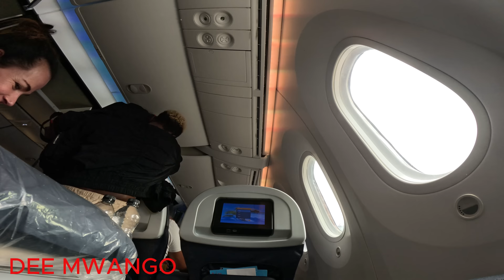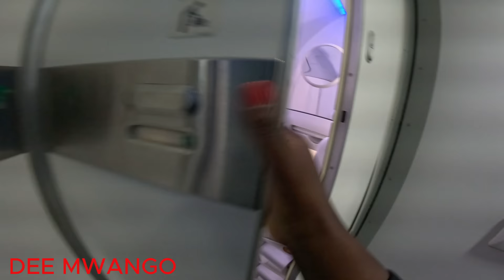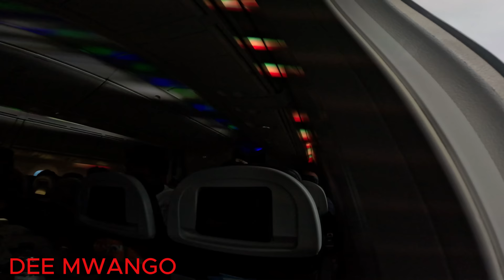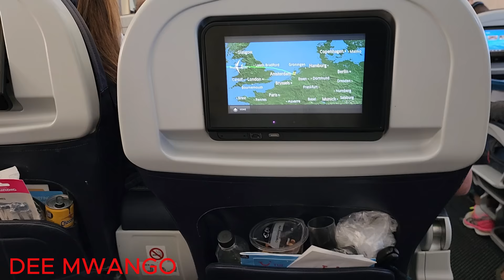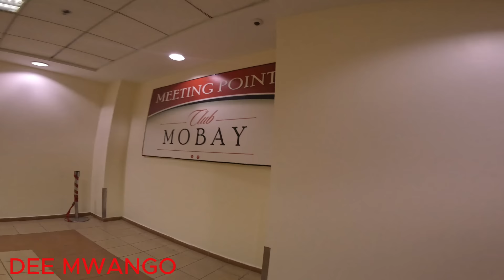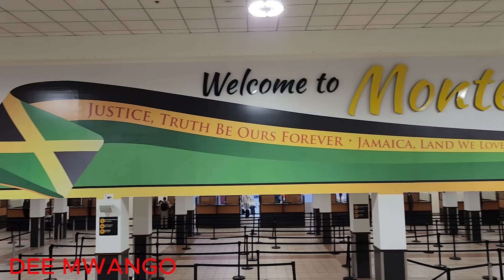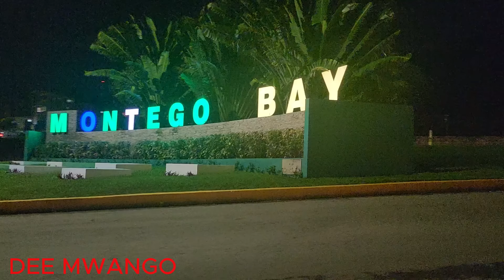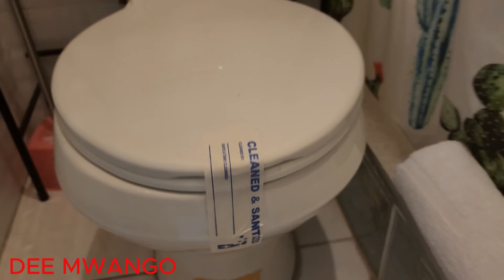MY FIRST TIME FLYING TO JAMAICA !! 🇯🇲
Welcome to Todays video which marks the end of My Europe Tour This Summer of 2023. First, I want to take this opportunity to thank everyone who made my Europe Tour Memorable. I was hosted by some of my Team Dee Fans like@lizzybudhus @CHINESEKIKIE @kish_myworld@blackforestprincess6896  my homemate ghati in Italy and my aunty Tandy In The Netherlands...i met amazing strangers while vlogging who made me smile and even shared information with me and i would like to say a big thank you to you all May God bless everyone i interacted with in Europe.
Europe was an eye opener for me i had a great time and i cant wait to be back next summer again. Special thanks to some of my top fans like Winn Ball for coming througfh for me and even all those who donated towards my drone too...God bless .
Finally i just left Europe to my dream country and i cant wait to take you along.
Thanks soo much for watching God bless you all Team Dee.